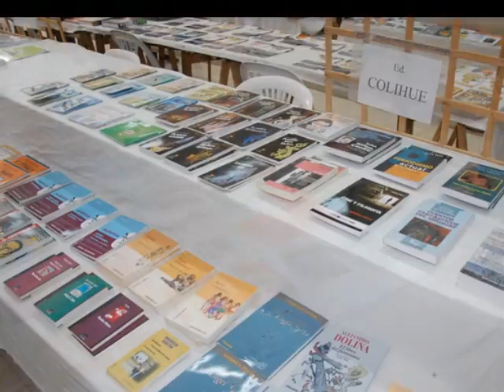16º Feria del Libro Capitan Sarmiento